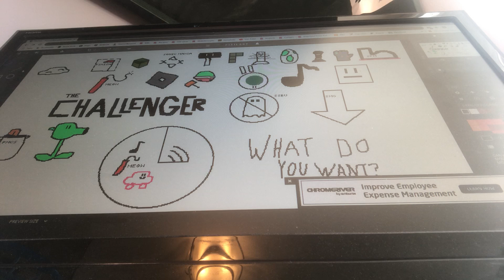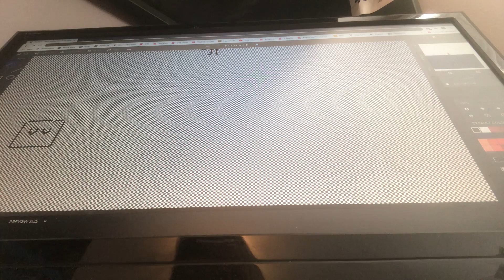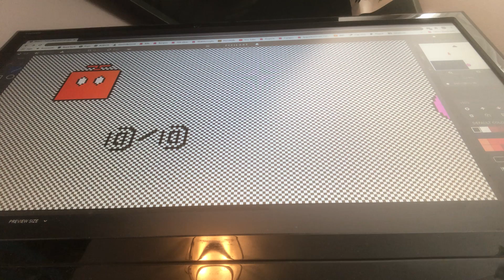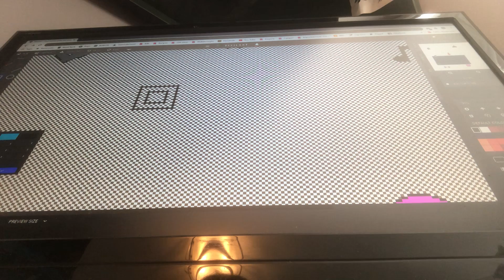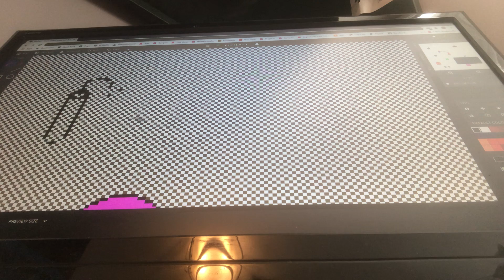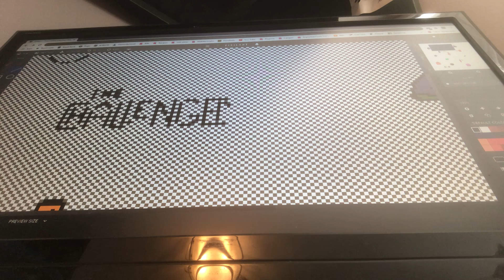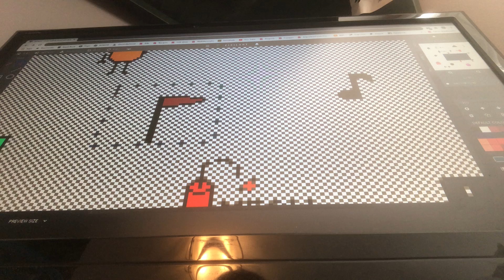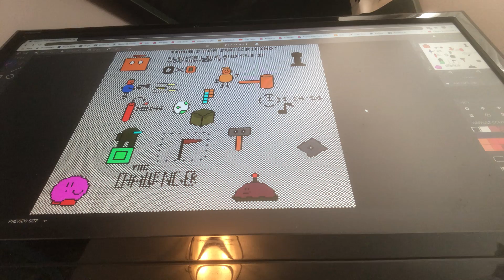Pixilart Premiere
IDK what next